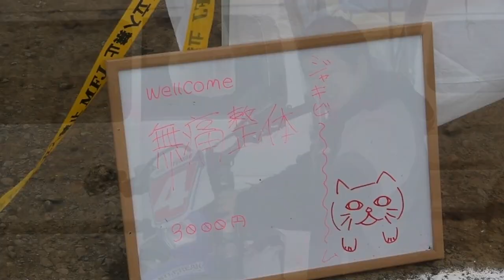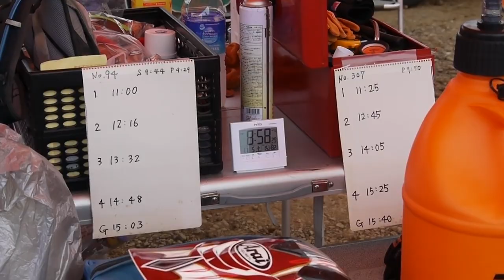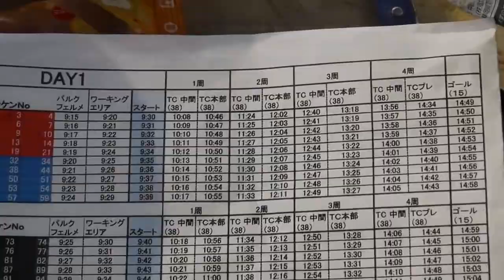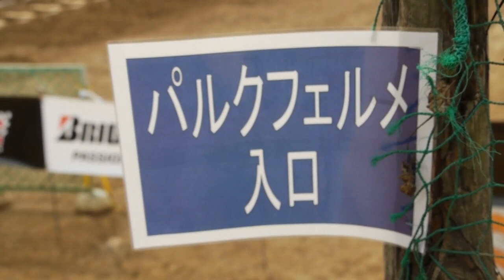2011 SUGO 2DAYS ED_DAY1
2011年の11月5日と6日に宮城県・菅生サーキットで開催されたJEC主催のオンタイム制エンデューロです。オンタイム制に関しては2010山都のビデオで説明テロップを入れてますので宜しければ 丸太越えなどのエクストリーム・テスト区間やハードな登りが無いクラスでのエントリーもあります。耐久モトクロス的なヘアースクランブルが日本では一般的なエンデューロのイメージですが､ 本来のエンデューロの姿でもあるオンタイム制ではテスト区間でのタイムアタックの積み重ねが順位を決定します。タイヤ交換や修理などの作業はライダー本人が行い、チーム員やメカニックはあくまで補助だけに限定されており、ライダー個人の総合的な実力が判定される場でもあります。